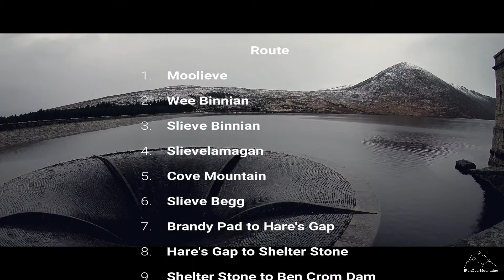Vlog 34 - Whiteout!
There was a complete whiteout in the Mourne Mountains during this episode, but it was a lot of fun. The course is listed in the end credits.